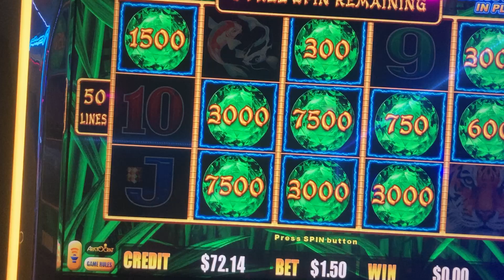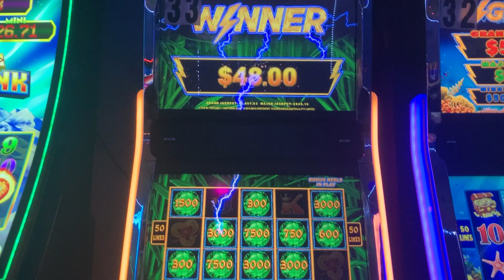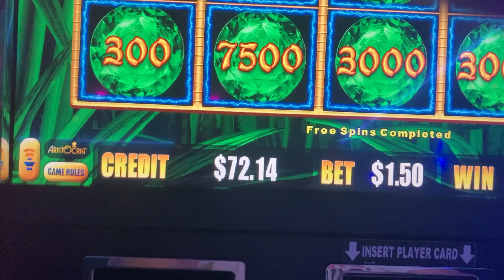Casino fun in December! 2022…JR keeps Rollin!